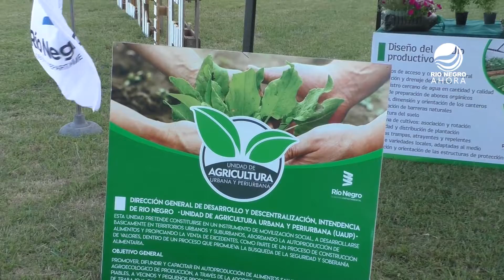¿QUE PLANTAMOS CON ESTAS ALTAS TEMPERATURAS?